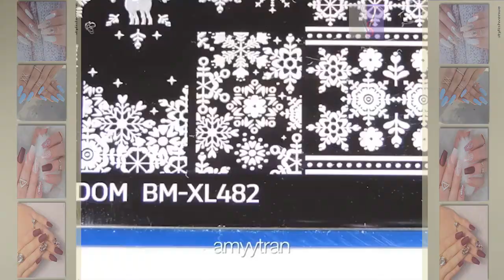DIY Nail Art Tools - Creative Nail Art Video